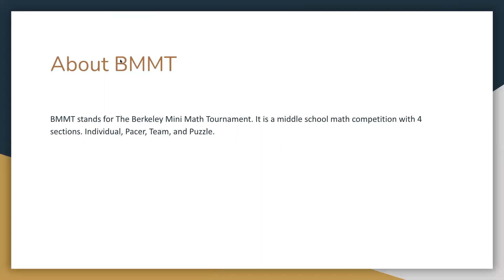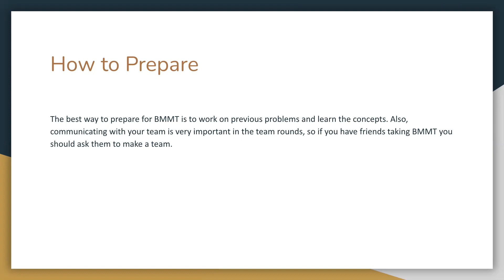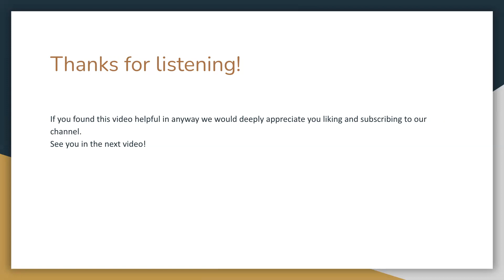BMMT(The Berkeley Mini Math Tournament)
In this video, we go over The Berkeley Mini Math Tournament or BMMT for short.